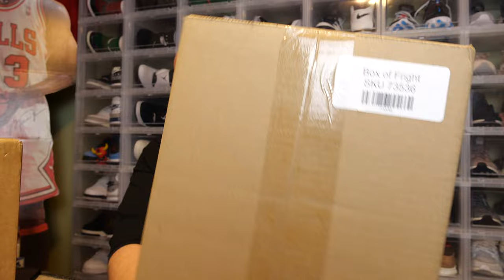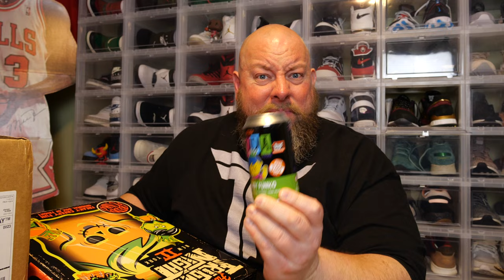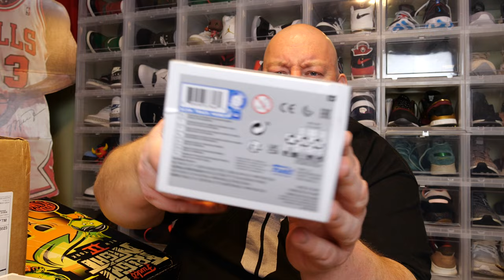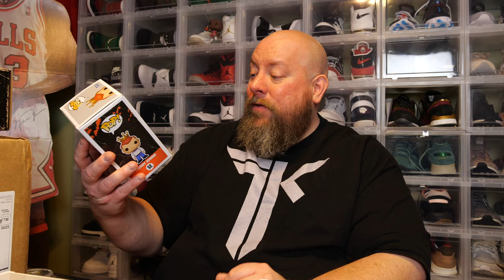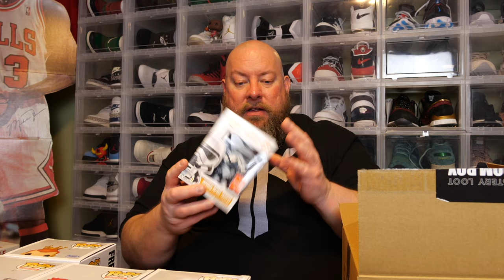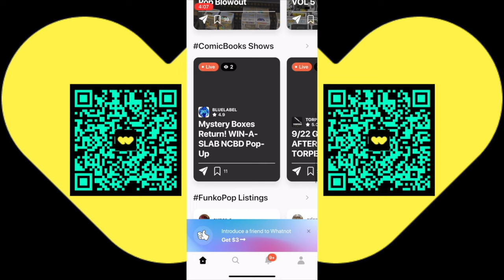Opening the FREDDY FUNKO Fright Pop Mystery Box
FREDDY FUNKO FRIGHT NIGHT MYSTERY BOX FROM NYCC 2022

Whatnot is the #1 Collectibles Auction Platform in the world!
Buy & Sell Sports Cards, Pokemon, Funko Pops, Comic Books, Sneakers & More!

Clint Miller
484 E. Carmel Dr. 127